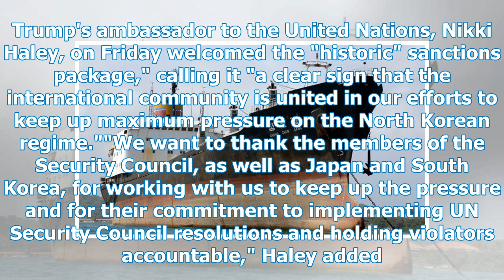UN blacklists ships, businesses in 'largest ever’ set of sanctions against North Korea